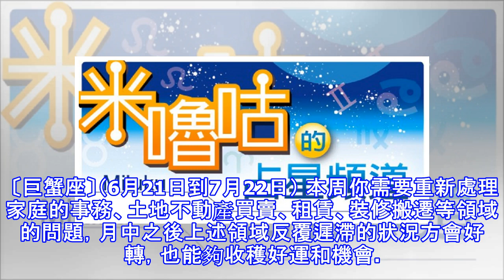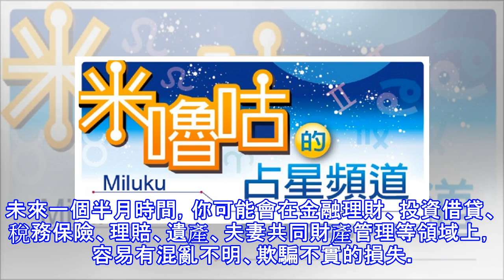米嚕咕的占星頻道：2018.11/4～11/10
米嚕咕的占星頻道：2018.11/4～11/10 米嚕咕的占星頻道 本周幸運星：天蠍座 事業最強：水瓶座；愛情最甜：天秤座； 人氣最夯：摩羯座；財運最旺：雙魚座 本周社會各面向上充滿了各式各樣的言論，看事情的角度、想法也變得不一樣，本來帶著些許悲觀又充滿疑心，現在逐漸放下疑慮，重拾樂觀的想法，也可以想得遠一些，為未來早作打算。當看事情較為正面、有希望的一面，自然會勇於向前行；遇上問題保持樂觀，則會積極的想方法來解決。當然，水星在人馬始終是粗心大意，最好要提醒自己，保持謹慎，減少錯漏，以免犯大錯。 〔牡羊座〕（3月21日至4月19日） 本周你在事業上開始面對合作、合夥、客戶關係、簽約談判、業務等...